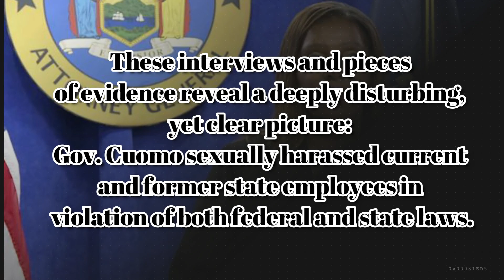Is Cuomo Going To Jail For Allegations?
Governor of New York resigns but his allegations of abuse are increasing day by day.